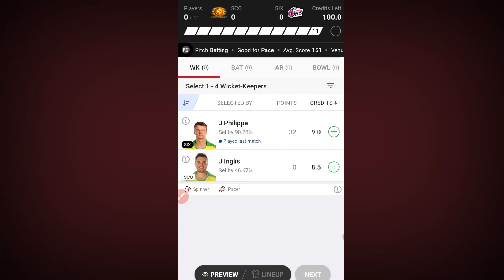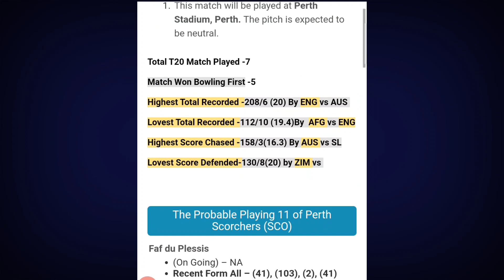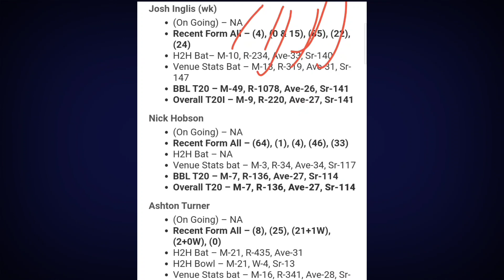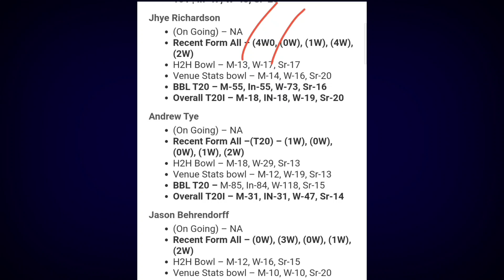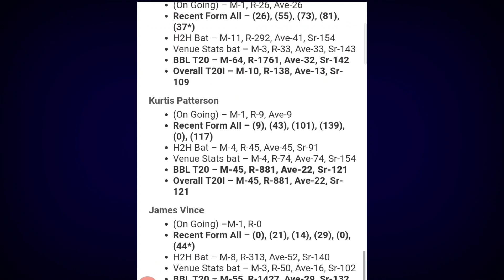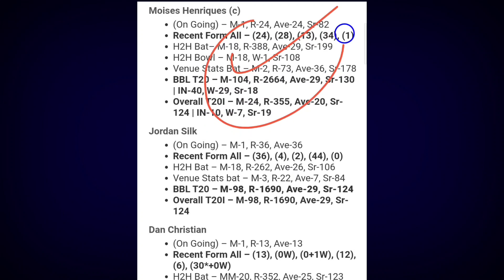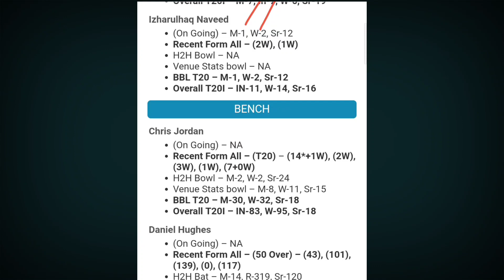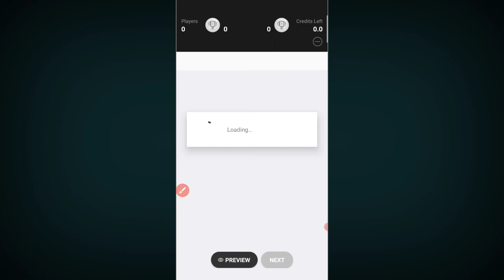SCO vs SIX Dream11 Predication, Perth Scorchers vs Sydney Sixers, sco vs six Dream11 Team Today